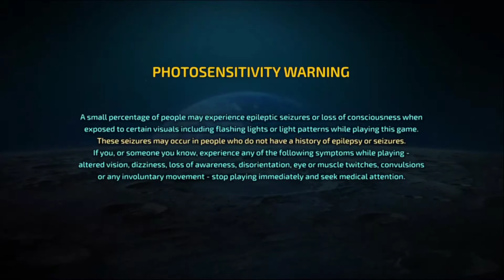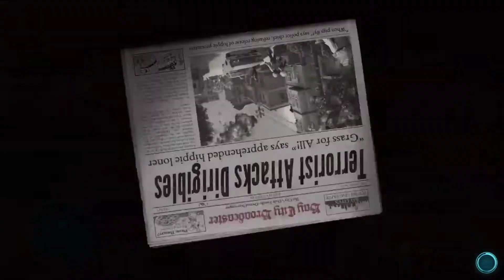DESTROY ALL HUMANS 2 REMAKE #2 | SUEPER HAPPY MUERTO | Gameplay Español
Continuamos Destroy all Humans 2 Remake. Espero que lo disfrutéis tanto como yo grabándolo!!